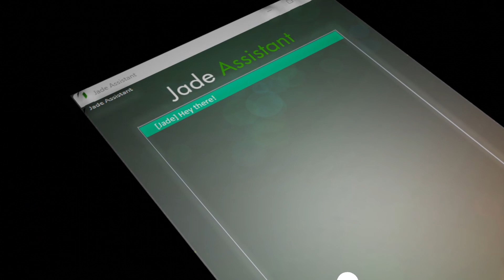Jade Software Trailer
Jade Software is an open source suite of productivity applications designed to help you make the most out of your day.

This is my first time making a YouTube video. Suggestions to improve welcome. I used blender to create the Jade Software logo and the app panoramas.

Music from Uppbeat (free for Creators!)